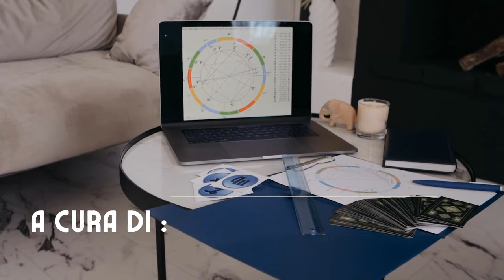“AstroFocus”Rubrica di Astrologia…e non solo! A cura di JUPITER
Giovedì 2 novembre 2023  ore 21,30
“AstroFocus”
Rubrica di Astrologia…e non solo!
A cura di JUPITER
Appuntamento con Pellegrino Liuzzi alias  JUPITER che mensilmente ci parlerà di pianeti, transiti, influenze astrali,  segni zodiacali, ma anche di astronomia, filosofia esoterica ed altro ancora!